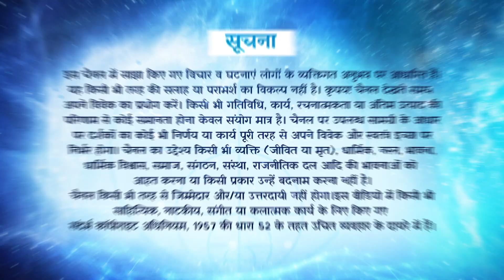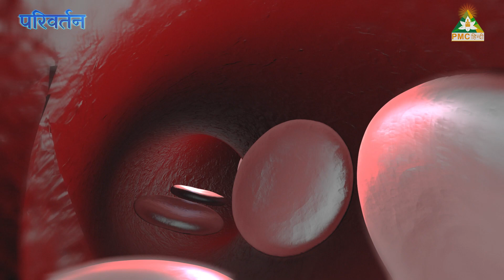What is the Purpose of Birth? | Thinking and Destiny | Parivartan | Season 1 | Episode 6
Physical Destiny क्या होती है?, हमारा जन्म क्यूँ हुआ?, क्या हम पहले से ही अपने जन्म की योजना बनाते हैं?

जानें PMC हिन्दी के शो Parivartan में, हर सोमवार और शुक्रवार रात 7:30 बजे

परिवर्तन एक ऐसा शो जहां आप जानेंगे पुस्तकों की विस्तृत समीक्षा जो आपके जीवन को रूपांतरित कर उसे एक नया आयाम देगी।